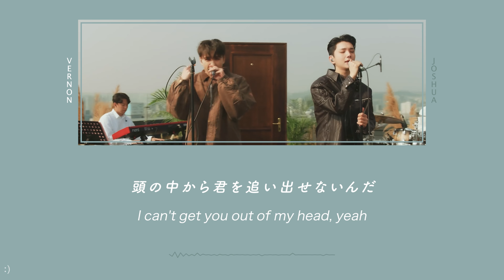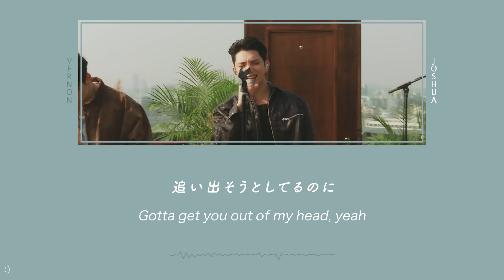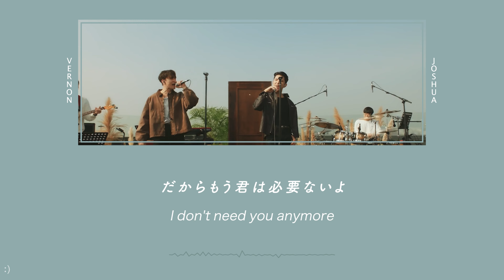SEVENTEEN【2MINUS1 / 2-1】 歌詞和訳 カナルビ - VERNON JOSHUA (세븐틴)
🎵 Song : 2MINUS1
💿 Album : Attacca (2021)
🎤 Artist : JOSHUA VERNON (SEVENTEEN)